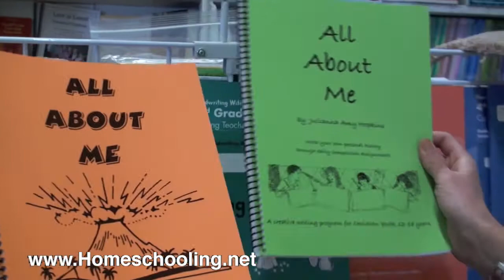All About Me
Here's a fun and meaningful Christian approach to writing for either boys or girls. Perfect those writing skills while creating your own personal history! Each decorated page poses a question and provides plenty of space for responding with a composition, detailing the writer's own likes and dislikes, experiences and feelings. When you finish the book you will have written your own story about yourself. Created by Julianna Hopkins (my daughter!). Each level contains different questions. This spiral bound, write-in book will become a treasured keepsake. What an easy way to write your personal life story! For ages 12-18 years.